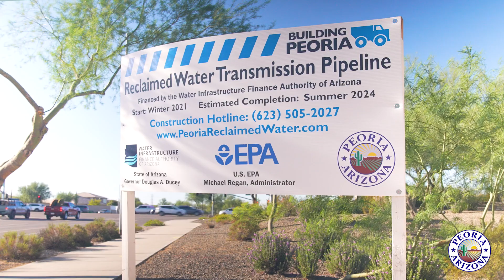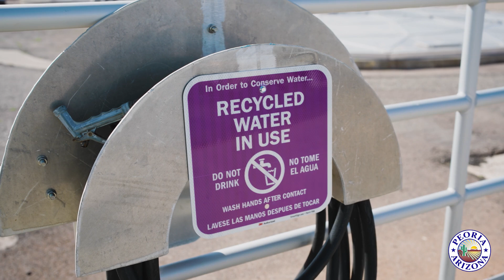Peoria Focus - 100-Year Assured Water Supply